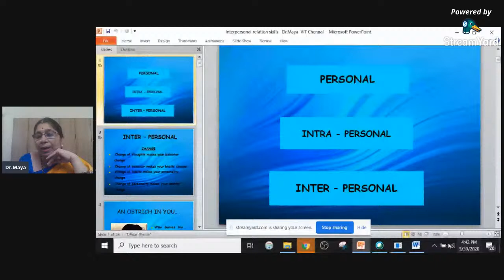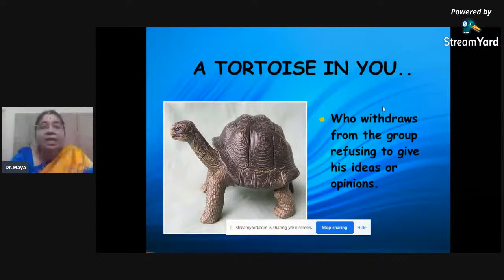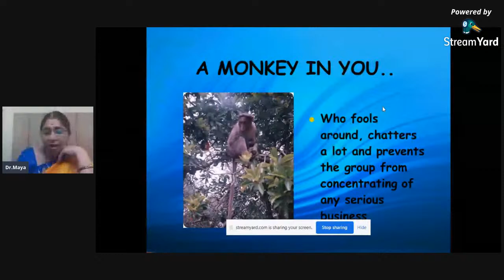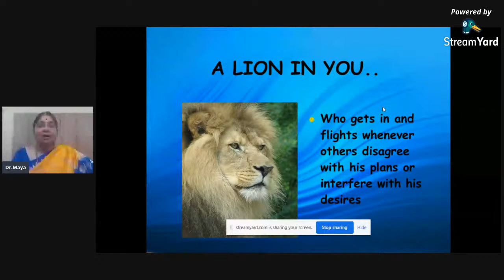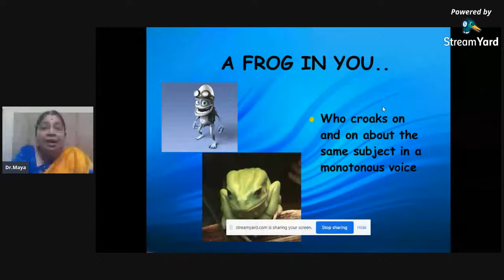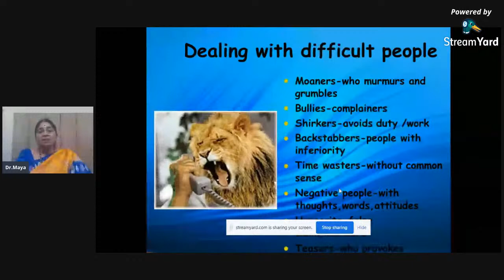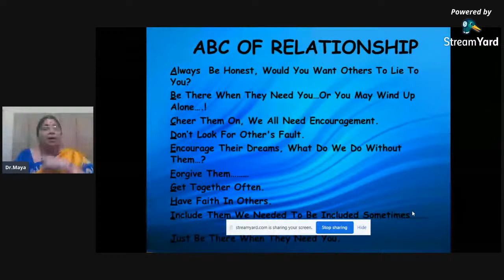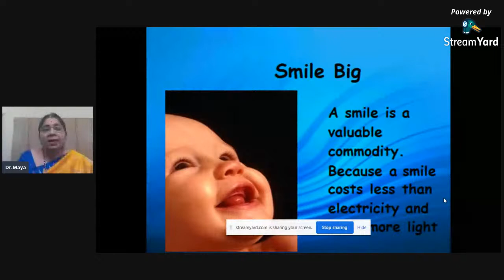Webinar on Enhancing Interpersonal Skills Dr MGR Janaki Psychology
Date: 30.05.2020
Time: 4 pm to 5 pm
Resource Person: Dr. Maya Rathnasabapathy
Associate Professor in Psychology,
Vellore Institute of Technology, Chennai